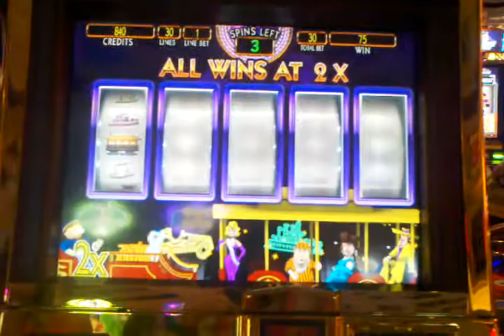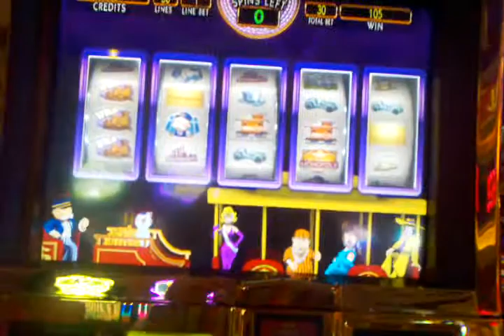Monopoly Jackpot Station FAIL of a bonus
At wynn may 2014